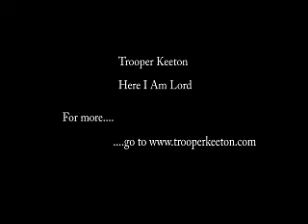Here I Am Lord - by Trooper Keeton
Accompanied by Paula Mowbray and produced by Justin Mowbray.